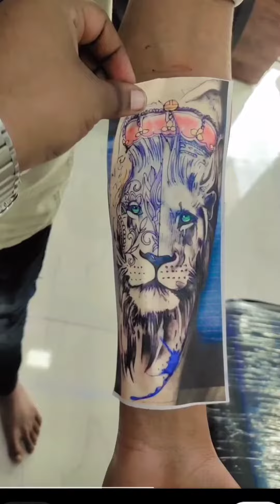lion Tattoo || lion tattoo design 2022 || lion liontattoo || Amol Tattoo|| Sangola Maharashtra